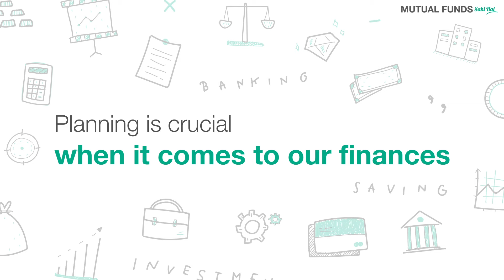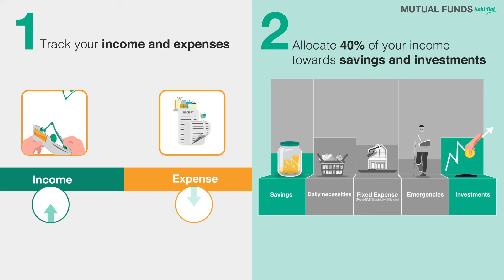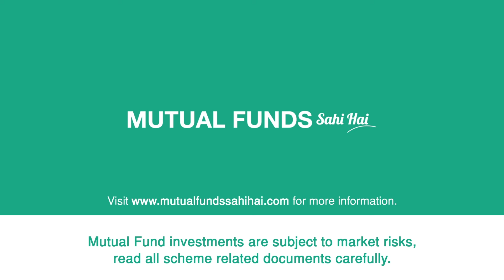Master Budgeting: Make Smart Investment Decisions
Mastering the art of budgeting will enable you to make informed investment decisions that align with your goals.